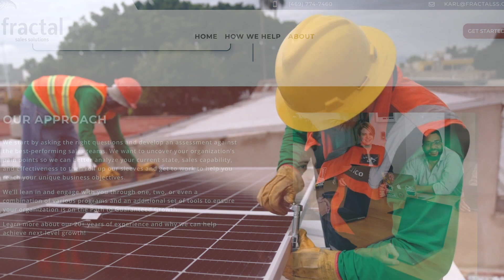Get To Know Karl Berger ~ Fractal Sales Solutions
🎥 Check out Karl Berger, President of Fractal Sales Solutions, sharing his remarkable journey with Business Impact Group (BIG). 👔 Discover how BIG's exclusive community has fueled the growth of his legal practice in ways beyond imagination. 🚀

🤝 Joining BIG opened doors to a diverse network of professionals, providing invaluable networking opportunities that have turbocharged Karl's business. 🌐 Connect with potential clients and referral sources that can skyrocket your success.

🔗 Don't miss out! Watch the video and explore the benefits of being part of the BIG community. 📽️